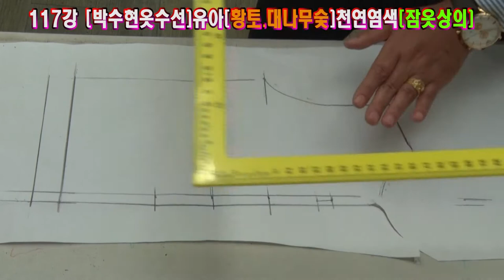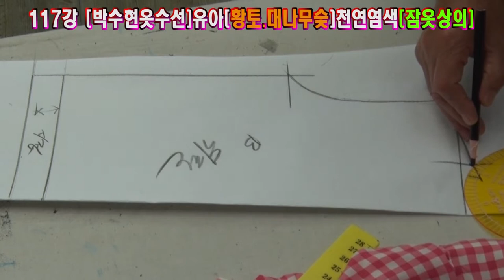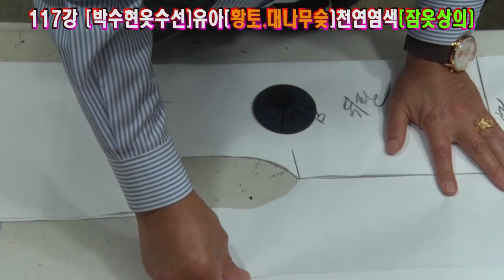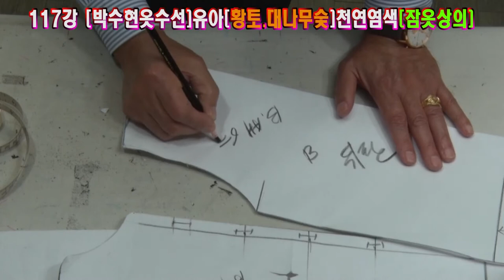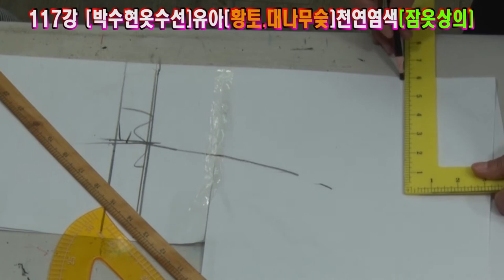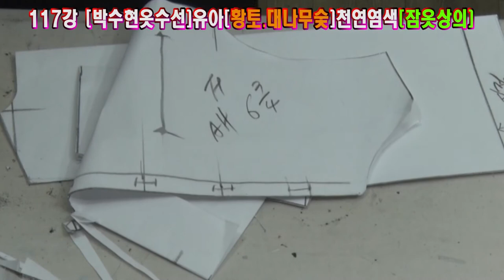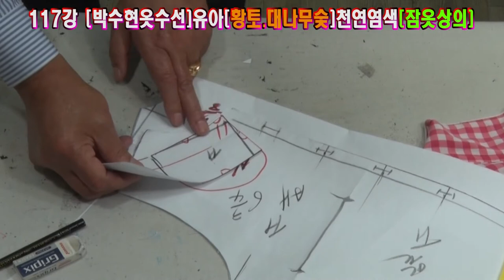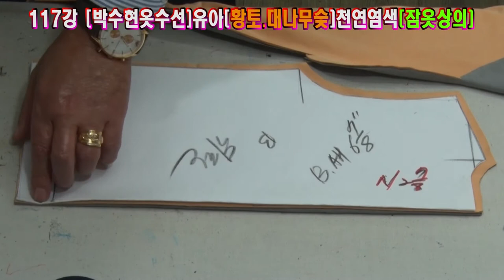유아동잠옷만들기#패턴을몰라도누구나할수있답니다.아주간단하게설명#박수현옷수선#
117강 박수현옷수선 패턴없이 유아동잠옷만들기#패턴을몰라도누구나할수있답니다.아주간단하게설명.